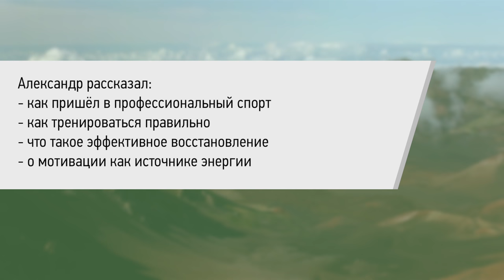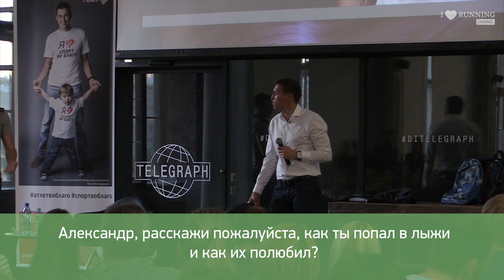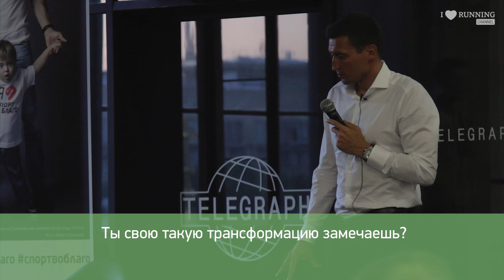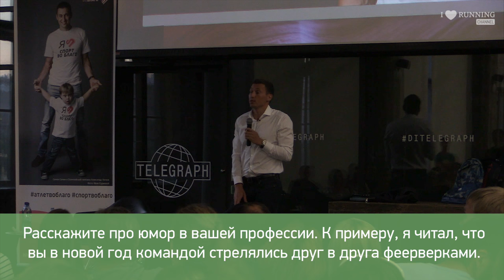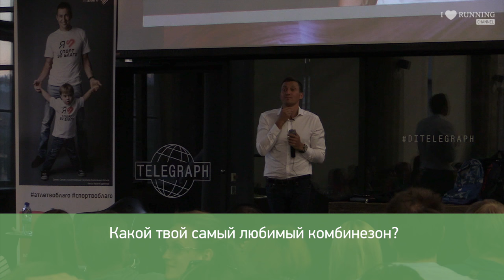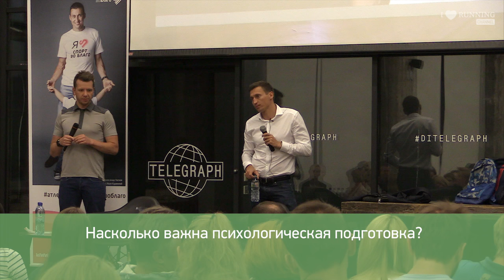Олимпийские победы. Александр Легков в Лектории I LOVE RUNNING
Вставайте на лыжи в школе I Love Skiing
Помогайте детишкам вместе со спортивным благотворительным проектом «Спорт во благо» – и фондом помощи детям с синдромом Дауна Downside Up –

Александр Легков — Олимпийский чемпион в марафоне и серебряный призёр в эстафете зимних Олимпийских игр 2014 года. Вице-чемпион мира 2007 года в эстафете, бронзовый призёр в эстафете чемпионата мира 2013 года, участник Олимпийских игр в Турине и Ванкувере. Победитель многодневной лыжной гонки Тур-де-Ски 2013 года. В сезоне 2012/13 стал обладателем малого Хрустального глобуса в дистанционном зачете Кубка мира. Заслуженный мастер спорта России. Посол проекта «Спорт во благо».
Александр рассказал:
- как пришёл в спорт,
- как тренироваться правильно,
- что такое эффективное восстановление,
- о мотивации как источник энергии.